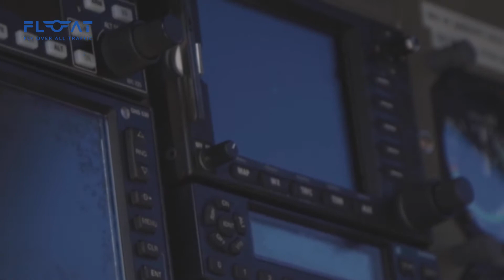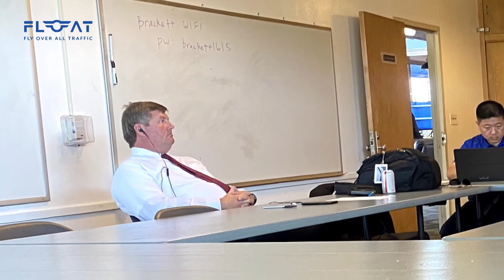Meet Rob McKinney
Rob McKinney is now President and COO of FLOAT